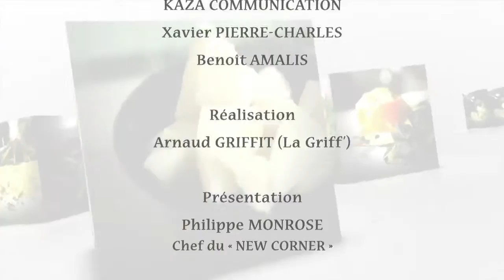CMC EM DU 05 10 2015 Camembert Frit